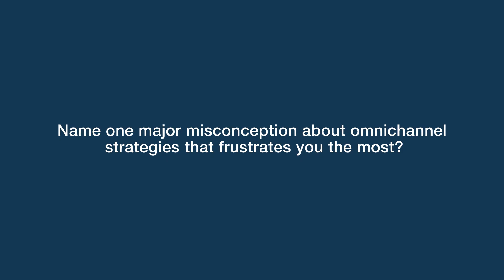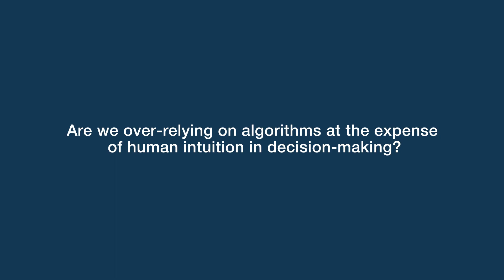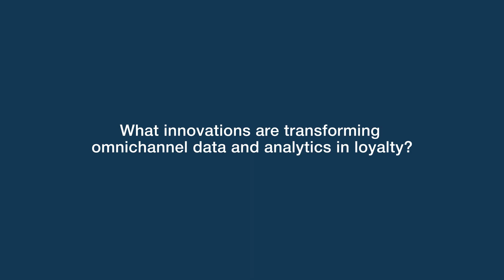The Boring Truth About Data Quality No One Talks About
In this episode of CX Dialogues, Damien Katris, Global Omnichannel and Data Director at
TCC Global talks about ominichannel success. "Many businesses claim that data democratisation has been achieved across an organisation, or that they are a data driven business. The reality is, again, despite those claims, empowering all employees with data access, many organisations do fail to provide adequate tools for training. lack of certification programs internally, lack of upskilling the workforce, whether it be in their commercial capacities or operational capacities, leaving non-technical users really unable to fully leverage analytics,” he says.

Damien spearheads seamless integration of online and offline customer experiences, loyalty innovation, and AI-driven analytics. He has led omnichannel transformation for major retailers. Previously, he held business development and data strategy roles at TCC in Amsterdam with a background from the University of Sydney.